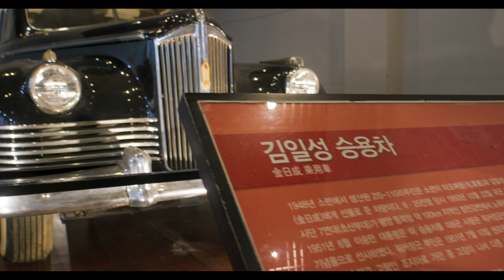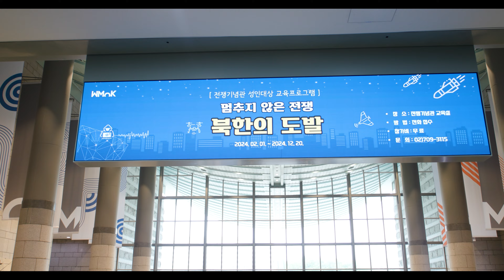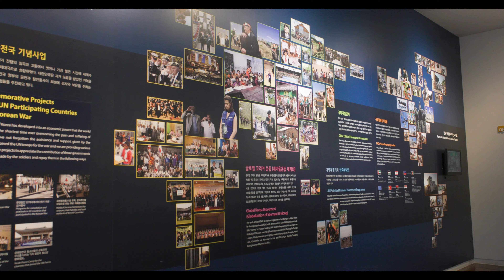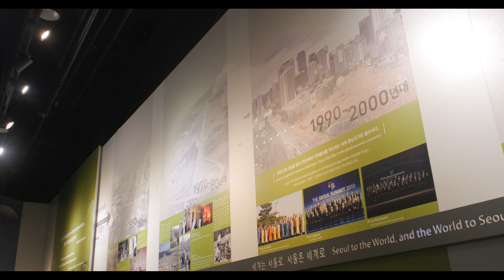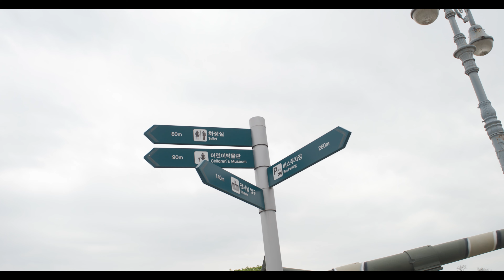KOREAN WAR MEMORIAL TOUR - FULL VIDEO - 2024 Blue Dragon Tour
A Full Tour of the Korean War Memorial and the History of the Korean War.

Music (In Order from Beginning) :
'The Exodus' (from 'Monomyth') [Uplifting Epic Orchestral CC-BY] - Scott Buckley_Proxy
'Emergent' [Epic Cinematic CC-BY] - Scott Buckley
'Inflection' [Fantasy Orchestral CC-BY] - Scott Buckley
'The Fury' (from 'Monomyth') [Epic Orchestral CC-BY] - Scott Buckley
Scott Buckley - 'Freedom' [Uplifting Epic Orchestral CC-BY]